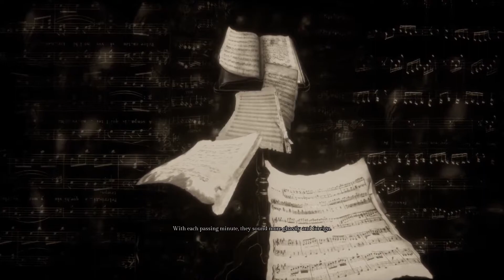AFTER DARK | Song of Horror Gameplay Part 9 | I heard you was lookin' for Candyman...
Join Mr Falcon and Mrs Pigeon for the next installment of Protocol Games' indie masterpiece, Song of Horror! In this week, we bring Chapter 3 to a close and indulge in a little Interluuuude! Meander through unusually foggy libraries and strangely well-lit monasteries with the Lovebirds as they: have a totally death-free time; continue on their deathless romp through ghost-town; avoid death at every twist and turn; and as they attempt to answer the age-old question, "Did we mention, death-free?"

Where else can you can find us??